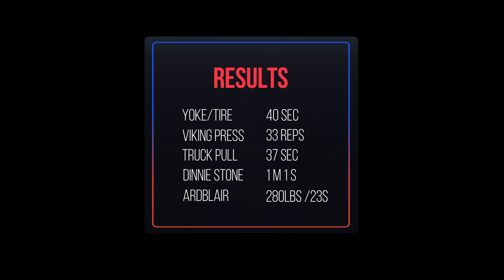2024Lift4Lani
Chris Otero’s performance highlights at the fourth annual Lift for Lani. Thank you to all who made the event possible, and our friends & family for showing up.
This is a "fun run" charity strongman event in honor of Lani Tideman. All proceeds go to Crossroads For Women, an organization that provides comprehensive services for women struggling with addiction.

Rules for the Events

Event 1: Yoke and Tire Medley
Athlete will carry yoke 50 feet then run back and flip a tire 50 feet.
Event 2: Viking Press for Reps
Athlete has 60 seconds to get as many reps as possible. Athlete must wait for the "down" call from the judge.
Event 3: Truck Load then Pull
Athlete will carry 3 sandbags 25 feet and load into a truck, then strap into a harness and pull the truck 50 feet. If the sandbag falls out during the pull, athlete is responsible for putting it back. 90 second limit
Event 4: Dinnie Stones Hold
Athlete will lift the dinnie stones and hold for as long as possible. No straps allowed.
Event 5:  Ardblair Stones Replica
The event attempts to duplicate the arblair stones but this will be an 6 stone series. Athlete has 30 seconds to get the stone up once in position for the stone.